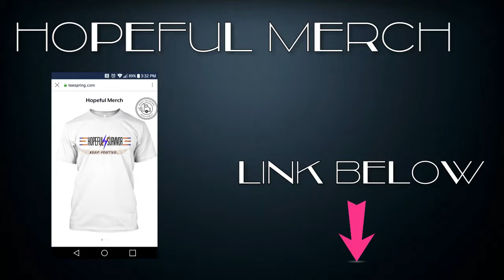OverWatch - Death After Death